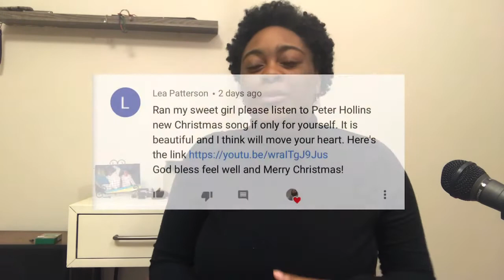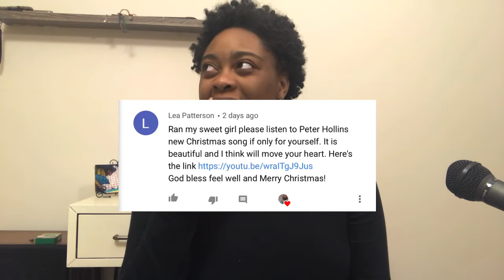Let the Light In - Peter Hollens | Christmas Marathon E21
Still under the weather but I decided to watch a requested video. You guys are so sweet and kind. I thank you for trying to help me out. 😘

I hope you have a great day, I hope God continues to pile blessings upon blessings upon blessings in your life, and I love you so much ❤️ Be Blessed and Be Merry ✌🏽